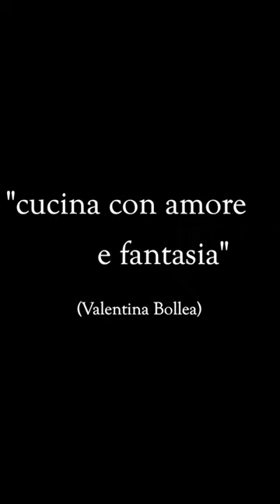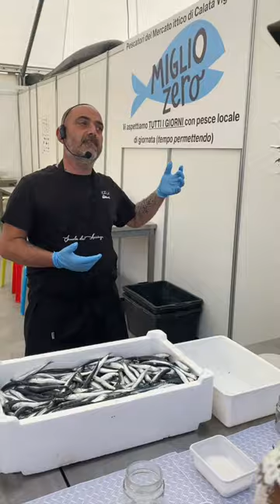LA SCUOLA DELL'ACCIUGA👩‍🍳 COME SALARLE E METTERLE NEI VASETTI🧂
In occasione dello SLOWFISH 2023 di Genova, Valentina partecipa alla SCUOLA DELL'ACCIUGA, un corso vero e proprio sulla salatura organizzato dall'azienda ligure "L' ANCIUA"; in occasione di questo evento Valentina cerca di carpire i segreti di questa antica arte che cercheremo poi di riprodurre a casa.
NON PERDETEVI QUESTO VIDEO DIDATTICO!!!

Per informazioni sulla Scuola dell'acciuga:
"L'anciuia"
Piazza della Contrada 11R
Casarza Ligure

ABBONATI E SOSTIENI IL CANALE PER ACCEDERE AI VIDEO SPECIALI E TUTORIALS E ALLE LIVE CHAT